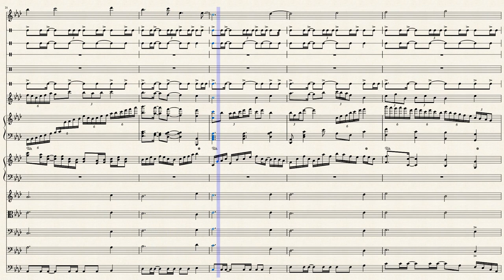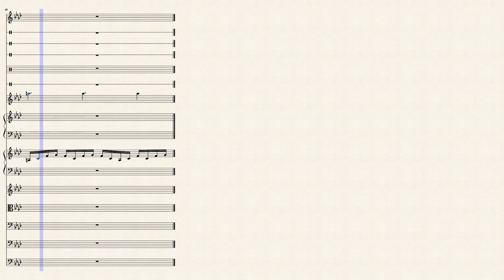Cradle Soundtrack: Lindon's Theme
I made this way faster than I thought this would take, but I'm very happy with how it came out. I wanted to make something serene, but with a lot of energy and this was the result (thank you Scrublord-swagington on Reddit for the suggestion I don't know if this was what you envisioned, but I hope it pleases your human ears regardless). Opinions of any kind are always welcome.